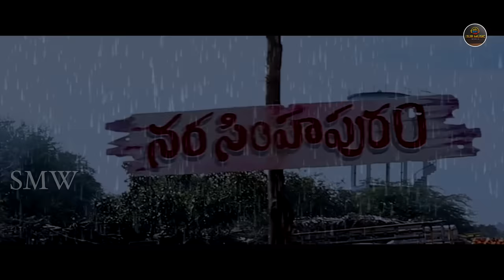Narasimhapuram | South Hindi Dubbed Movie | Nandakishore, Lakshmi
Title :  NARASIMHAPURAM
Starring: Nandakishore, Sirihanmanth, Vijay Kumar (Lakshmi ‘s NTR), Ushasri, Rangadham and others.
Direction: Sriraj Balla
Producer : Surinder Yadav , Sriraj Balla